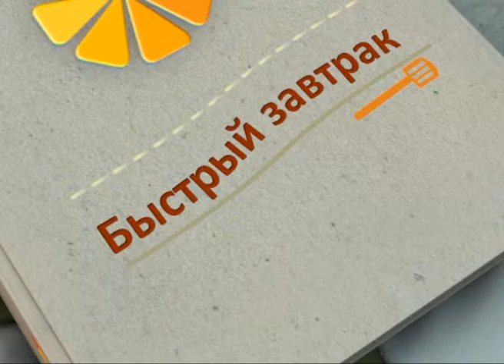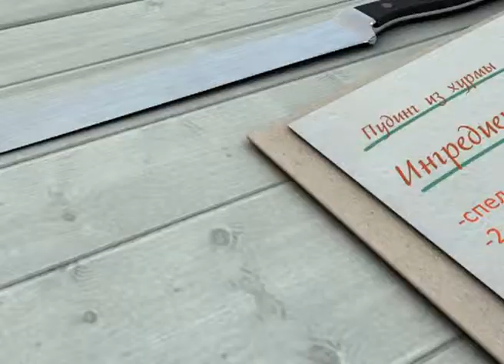Завтрак. Пудинг из хурмы